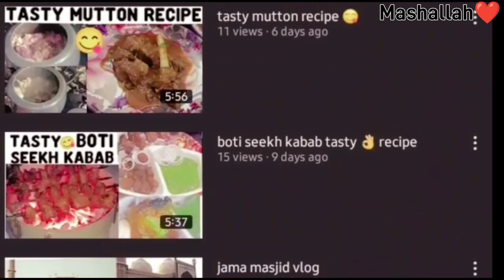27 Ramadan vlog | Ramadan market vlog Eid is coming soon | 27 Ramzan market vlog | afs vlog | blog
27 Ramadan vlog | Ramadan market vlog | Eid is coming soon | 27 Ramzan market vlog | afs vlog | blog
Ramzan ka Chand Mubarak ho | tasty and easy aloo gobhi ki sabji | delicious recipes |unique recipe
घर पर बनाएं होटल जैसा मंचूरियन चिकन | Indo Chinese chicken manchurian recipe | manchurian chicken | hotel jaisa manchurian chicken ghar par banaye | very yummy and tasty recipeaisi recipe Jo aapane kabhi nahin khai hogi
very easy and superb tasty dal and more recipe
 Gajar ke halwe ke Recipe | top secret recipe | tasty gajar ke halve ki recipenew famous chicken recipe | trending chicken recipe | unique chicken recipe | yummy chicken recipealoo matar gajar ki majedar recipe | finally mirrorings ka box mil Gaya 😊|tasty recipe | easy recipesimply breakfast recipe easy breakfast recipe

Mugalai Dishes

Mugalai Food

Mugal Secret Recipes

Non Veg Momos

Tasty Momos

Kadai Chicken

Chicken Manchurian

Chicken Chili

Chicken noodles

Noodles

Chicken kabab

Best Pizza

Best Non Veg Pizza

Pizza Dough

Chilli patato

French Fries

Mattun Tikka

Best Vloger

Funny Life

2022 Best Dish

2022 Tasty recipe

2022 Best reviews